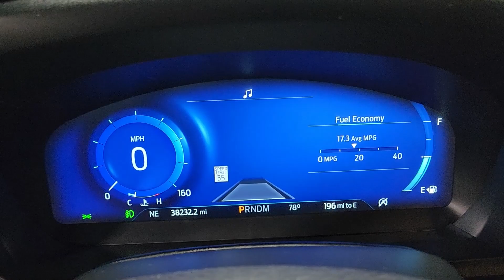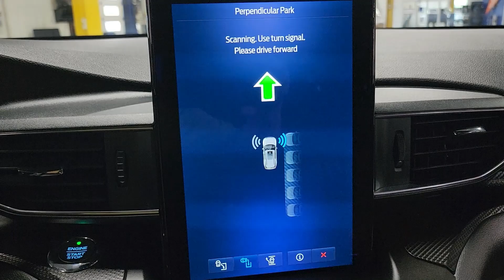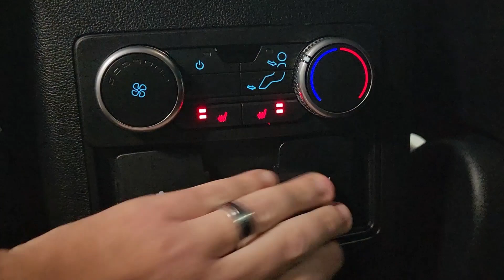2020 Ford Explorer ST P23170A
2020 Ford Explorer ST P23170A
Summary
Ford Blue Certified Details: * Limited Warranty: 3 Month/4,000 Mile (whichever comes first) after new car warranty expires or from certified purchase date * 11,000 FordPass Rewards Points to use toward first maintenance visit * 139 Point Inspection * Vehicle History * Roadside Assistance * Transferable Warranty * Warranty Deductible: $100

Equipment
Our dealership has already run the CARFAX report and it is clean. A clean CARFAX is a great asset for resale value in the future. This 2020 Ford Explorer features a hands-free Bluetooth phone system. The Ford Explorer is pure luxury with a heated steering wheel. The installed navigation system will keep you on the right path. Protect it from unwanted accidents with a cutting edge backup camera system. This model has four wheel drive capabilities. Load groceries and much more with ease into this unit thanks to the power liftgate. This Ford Explorer excites both driver and bystanders with a polished red exterior with racy lines. Maintaining a stable interior temperature in the Ford Explorer is easy with the climate control system. This model has a V6, 3.0L high output engine. The Ford Explorer has an automatic transmission. Easily set your speed in this Ford Explorer with a state of the art cruise control system. Increase or decrease velocity with the touch of a button.

Packages
Premium Technology Package: Leather Heated and Ventilated Sport Captain's Chairs; 2 Additional Speakers; 10.1" LCD Capacitive Portrait Touchscreen. ST Street Pack: Performance Front and Rear Brakes. Equipment Group 400A: 20" Machined Aluminum Wheels with Painted Pockets; 3.58 Non-Limited-slip Rear Axle Ratio; Engine: 3.0L EcoBoost V6; Leather Heated and Ventilated Sport Captain's Chairs; 10-Speed Automatic Transmission with SelectShift; P255/55R20 AS BSW Tires; 6. 160 lbs GVWR; B&O Sound System by Bang and Olufsen. Wheel Lock Kit. **Equipment listed is based on original vehicle build and subject to change. Please confirm the accuracy of the included equipment by calling the dealer prior to purchase.**